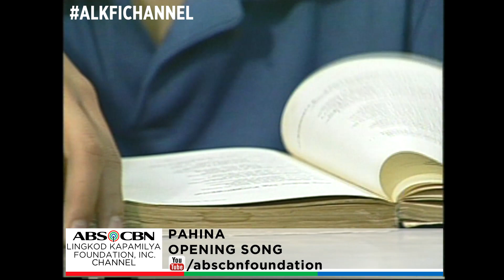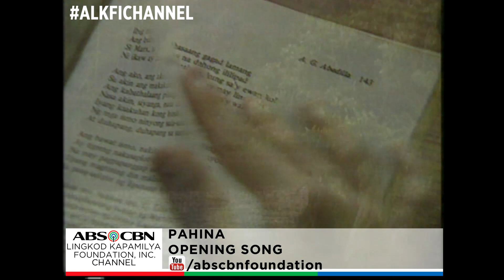Pahina Opening Theme Song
MathTinik is one of the educational television shows that ABS-CBN Lingkod Kapamilya Foundation has produced. It aimed to teach its viewers lessons on Mathematics.